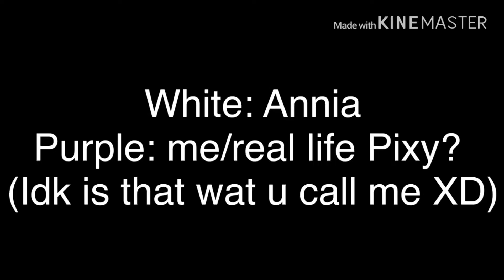~??????-~ ~pixy’s side’s~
THERE U GO-

Annia- me gonna get rejected ;w;
ANNIA NO-
Annia- ANNIA YAS-